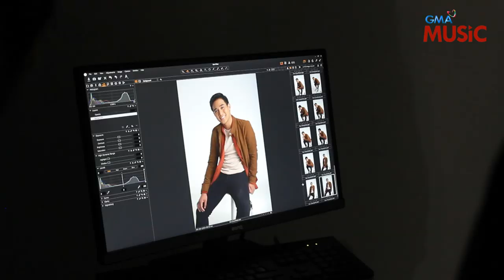1 Like | Ken Chan | Photo shoot Behind-the-scenes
1LIKE
Performed by Ken Chan
Words by Eymard Altoveros
Published by GMA Music Publishing
Musical arrangement: Jun Tamayo
Additional vocals by Ken Chan & Kedy Sanchez

Recorded and mixed at GMA Post Production Facilities
Recording Engineer: Russel de los Santos
Recording & Mixing Engineer: Oyet San Diego